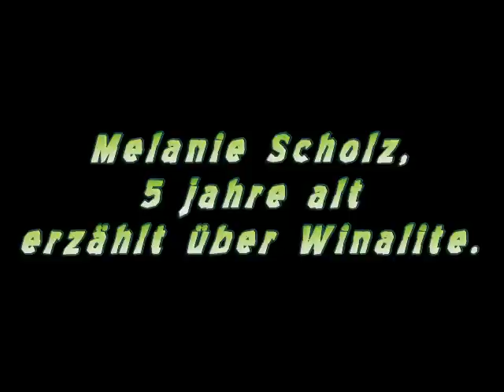WINALITE DEUTSCHLAND - Cherlie Scholz's 5-year old daughter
erzählt über Winalite